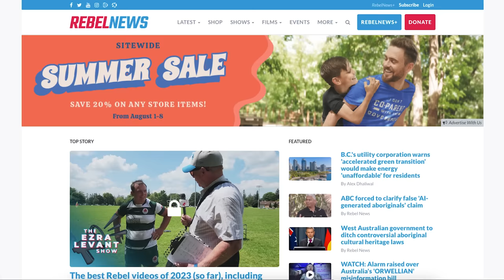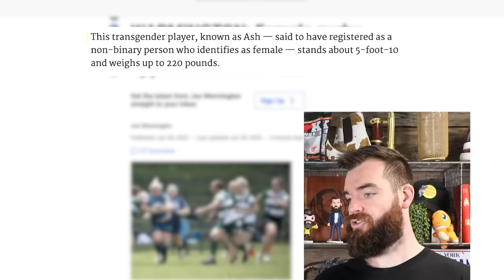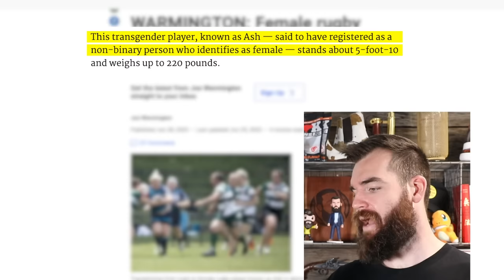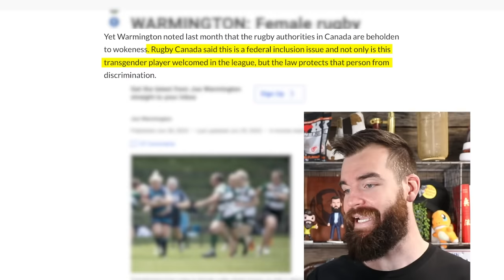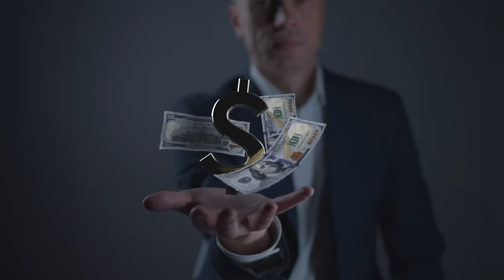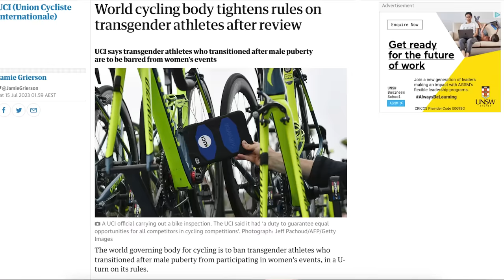Trans Rugby Player DESTROYS Women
F Vegans Jerky - Fkvegans.com